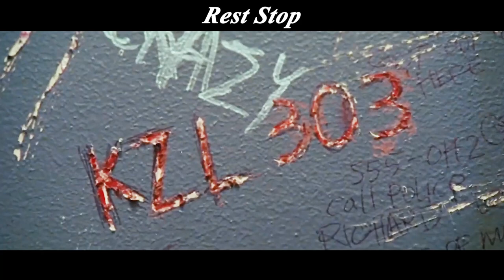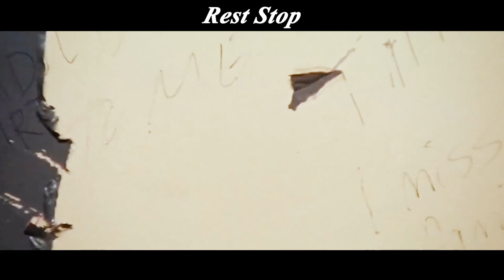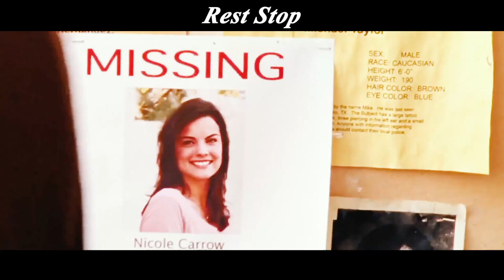Girl Pries Open Door Of Men's Room, But Unexpectedly Bitten Off Finger By Perverted Demon！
Tired of a mediocre life of nothing, Texas girl Nicole Caro (Jaimie Alexander) runs away from home with her boyfriend Jesse Hills (Joey Mendicino) and drives to Los Angeles to pursue her dream of acting. The two make their way along, accompanied by chatter, warmth and arguments. They get lost, run out of gas and struggle to find an isolated, run-down rest stop. After using the nearby dark, dirty restroom, Nicole discovered that Jesse and the car had disappeared into thin air. In this can not receive any signal, no one seems to be isolated from the world, she was suddenly isolated in a difficult situation.
　　However, Nicole's bad luck did not end there, a mysterious yellow pickup truck attacked her, and a variety of strange and bizarre events also happened ... The man in prison desperately exercise, and finally become a generation of boxing champion